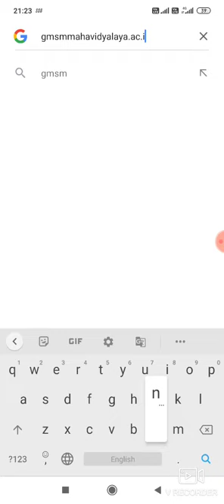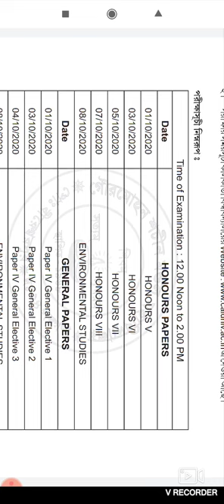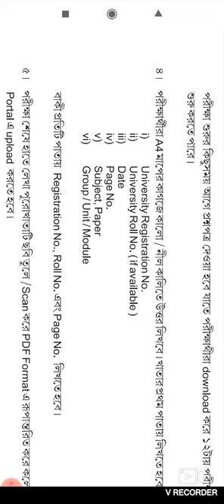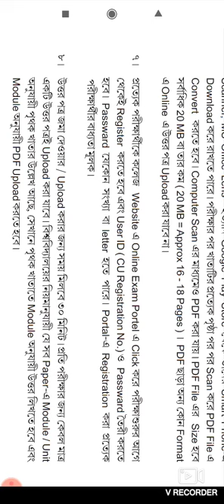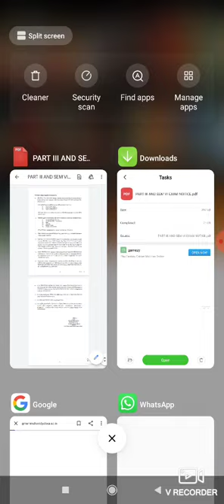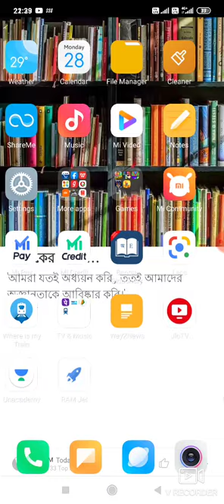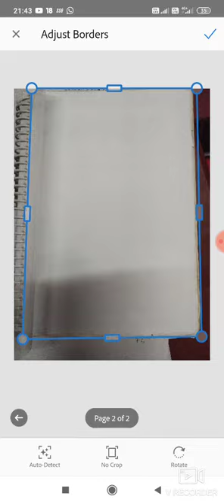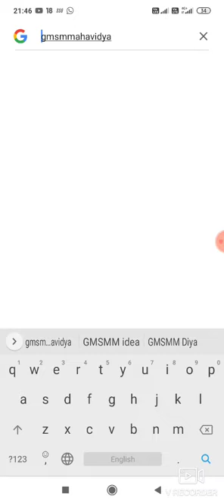GMSM Mahavidyalaya B.A. Part-III, Online exam system, Part -1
Adobe Scanner r tomra Google play store theke nite Paro or nicher link e click kore install Korte Paro.